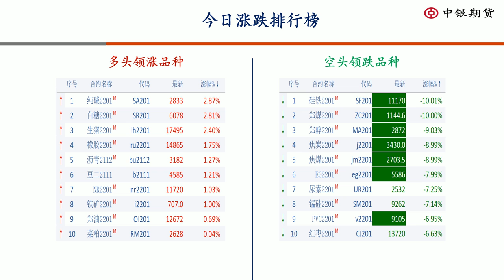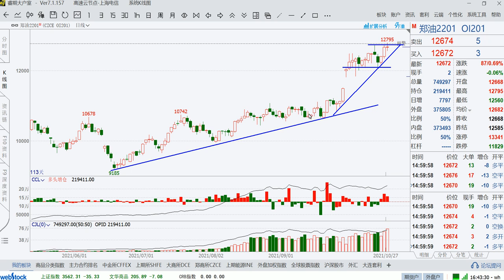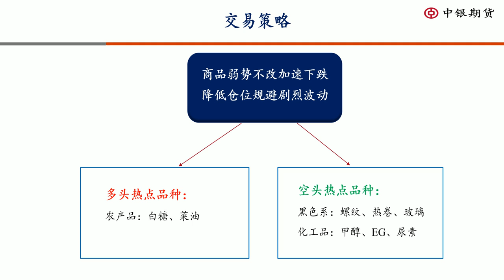2021年10月27日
【股指下挫商品再次大跌，煤炭化工集体冲击跌停】
内容摘要：今日股指期货和商品市场集体大跌，盘面空头氛围占据了主导。其中三大煤炭、硅铁、甲醇、EG、PVC多个品种封住跌停，尿素、LPG、螺纹、沪铝、红枣等品种也大幅下挫，且呈现出加速下跌的态势，如有多单一定要注意风险。相比之下，农产品中的白糖和菜油较为强势，日内创出新高的水平，可继续跟踪多头表现。近期盘面波动剧烈，大家注意控制好仓位，做好资金管理是现阶段的重点。